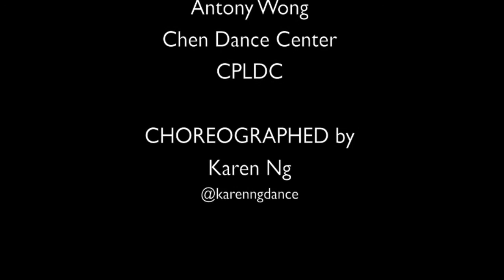APA Performance - 39th Heritage Festival | KNG Dance Co.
A fun piece we threw together for the Asian American Pacific Island Heritage Festival for Chinatown Manhattan.

Collaborators: Qiu Yi Wu, May G Cheung, Stephanie Martin and special guest Masi Yahya James (acrobatics).  Choreography: Karen Ng

Song: Technologic by Daft Punk & Free Xone by my all time favorite, Janet Jackson.

Special Thanks to: Dian Dong, Antony Wong

Shout out to: Bay Area strutters, Katalyst (NYC), The Inhumanoids and anyone who wants to escape their cubicle life to live true and dance free (Marjory Smarth).